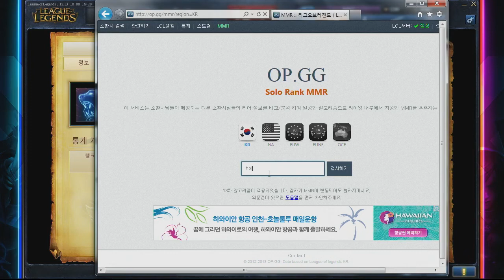다이너마이트듀오 5화 #4